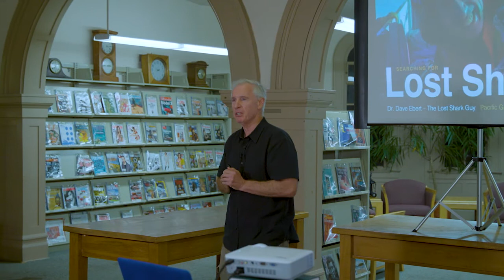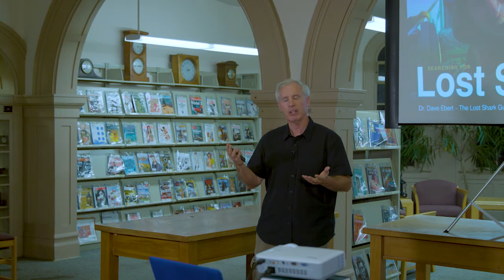Ebert Pacific Grove Library 22Feb2018 Entire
Searching for Lost Sharks presentation at Pacific Grove Library 22 February 2018